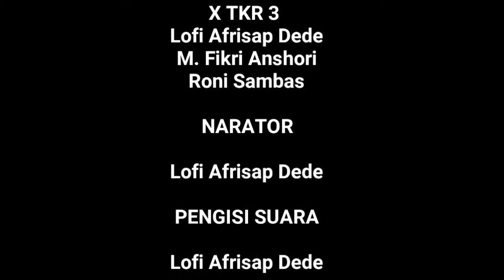Explore wisata alam tasikmalaya TUGAS SIMKOMDIG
Curug ciparay terletak di dusun parentas, desa cidugaleun, kcm cigalontang, kab tasikmalaya

              Coldplay